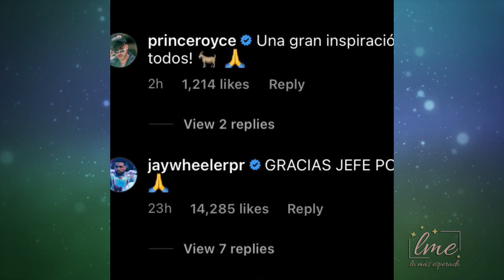Luego de 32 años de carrera Daddy Yankee se retira como el rey, como toda una leyenda del reguetón